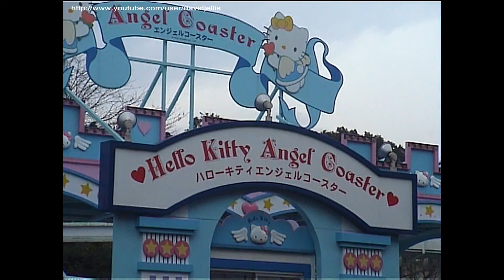Hello Kitty Angel Coaster (off-ride footage) - Harmonyland Japan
Hello Kitty Angel Coaster is a Zamperla powered coaster that operates at the Harmonyland theme park in Japan. The park is themed largely around the Hello Kitty fictional cartoon character and so it's nice that she gets a roller coaster dedicated to her!
Video features off-ride footage filmed in 2009 during the ECC South Korea /Japan Tour.